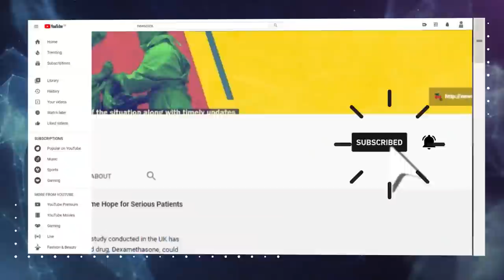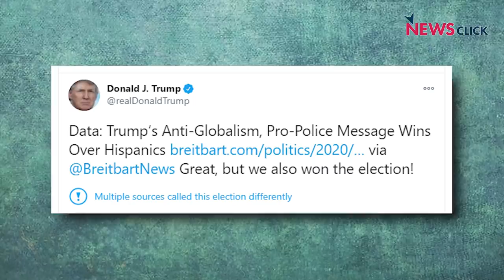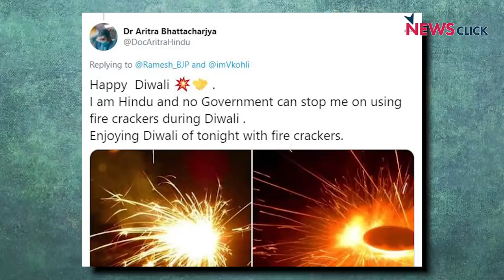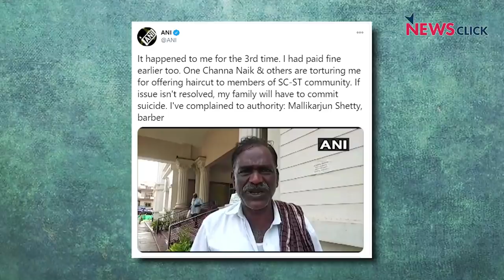Bharat Ek Mauj: 'Love Jihad', Kapil Mishra’s Diwali and More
In this episode of Bharat Ek Mauj, Sanjay Rajoura talks about the latest ‘Love Jihad’ Bill in Madhya Pradesh, the sudden silence of SSR (Sushant Singh Rajput) warriors after Bihar elections, and how bursting crackers on Diwali became equated with being a devout Hindu under the diktat of BJP’s Kapil Mishra, and much more.